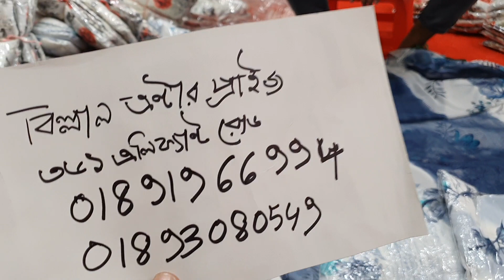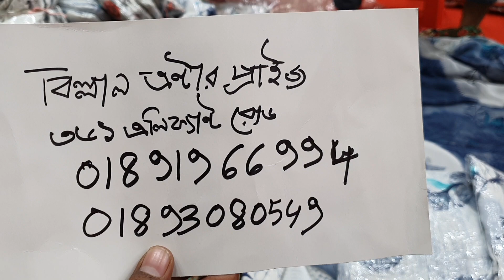১১/১২/২০২০ রোজ শুক্রবার শুভ উদ্বোধন